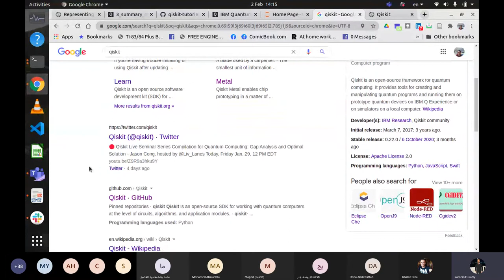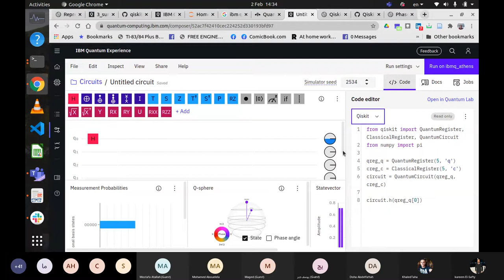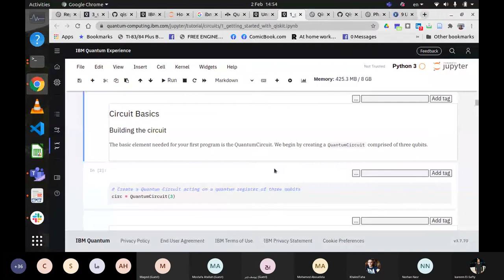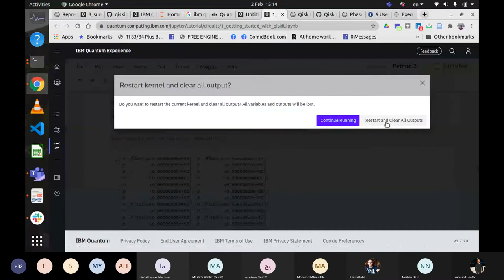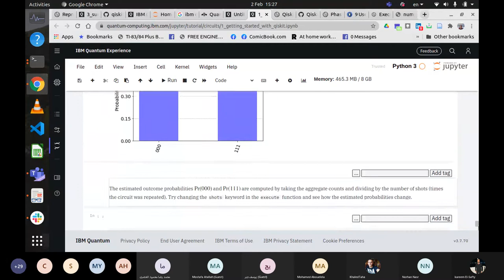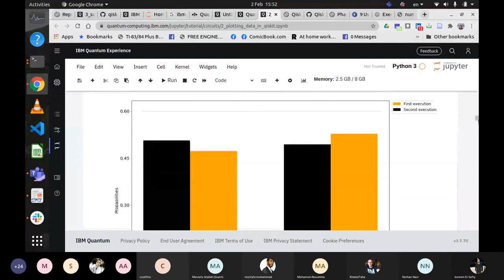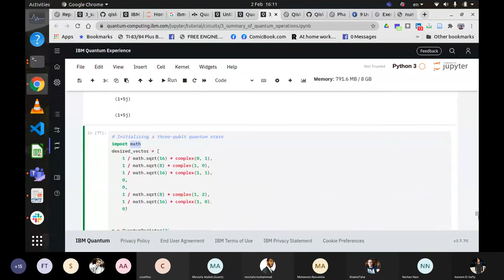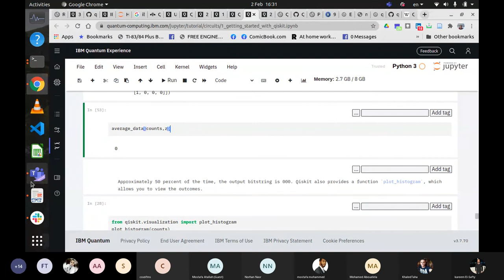Quantum Simulators using Qiskit, exploring Qiskit gate library in Arabic part 2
Title: Quantum Simulators using Qiskit, exploring Qiskit gate library part 2
Speaker:Kareem H. El-Safty